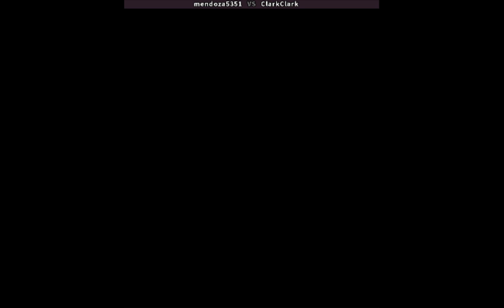Kof94 - Mendoza5351 🇲🇽 (01) vs Clarkclark 🇵🇪 (16)